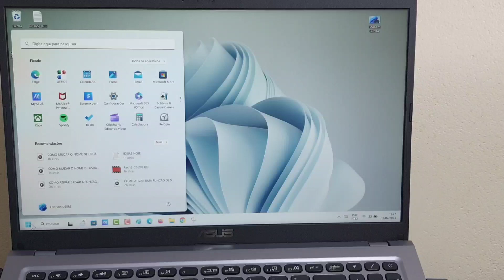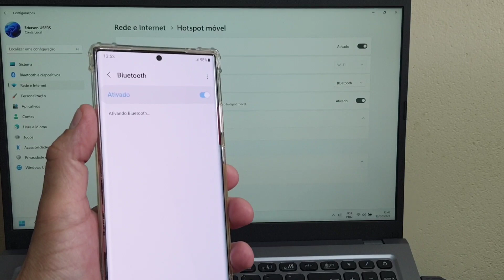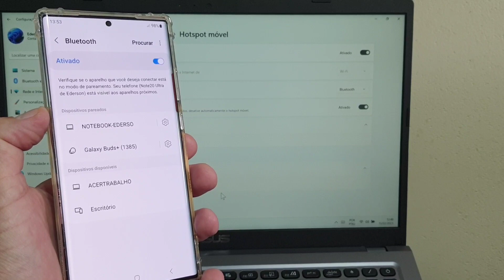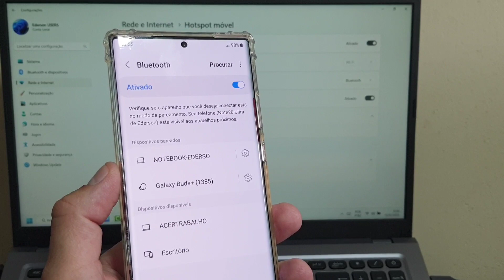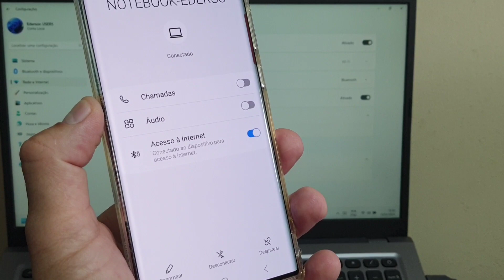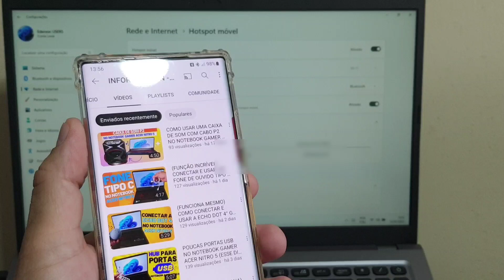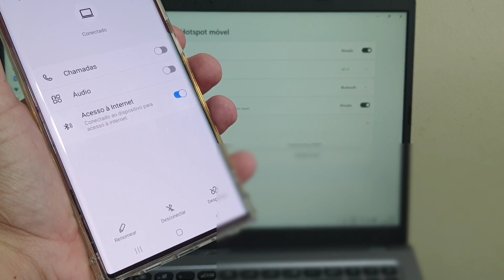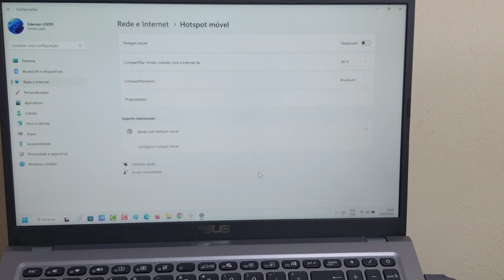COMO COMPARTILHAR A INTERNET WI-FI DO NOTEBOOK PARA OUTROS DISPOSITIVOS USANDO O BLUETOOTH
Veja nesse vídeo Como Compartilhar a Internet Wi-Fi do Notebook para Outros Dispositivos Usando o Bluetooth. Chamamos de Bluetooth a tecnologia de comunicação sem fios (wireless) que interliga e permite a transmissão de dados entre dispositivos através de ondas de rádio. Por ela ser tão fácil e acessível, muitas pessoas a utilizam para inúmeros fins conectando facilmente os diversos aparelhos compatíveis.

Dessa forma, é possível compartilhar fotografias, vídeos, documentos, músicas, aplicativos e até mesmo uma conexão com a internet. Para isso, precisamos utilizar somente um notebook e um dispositivo móvel que aceite a conexão, assim ambos estarão com internet para acessar sites, páginas e fazer pesquisas normalmente. E para saber como fazer isso basta seguir o passo a passo do vídeo.